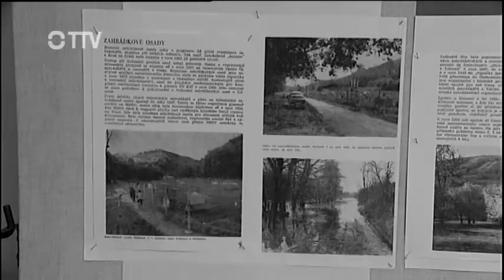Magazín TTV - 23. 10. 2014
80. výročí zahrádkářů v Tišnově